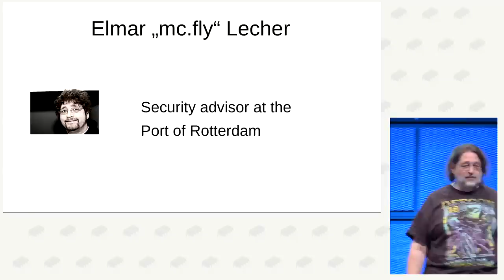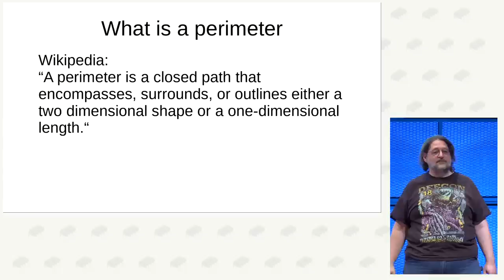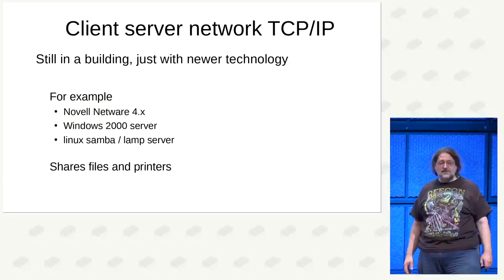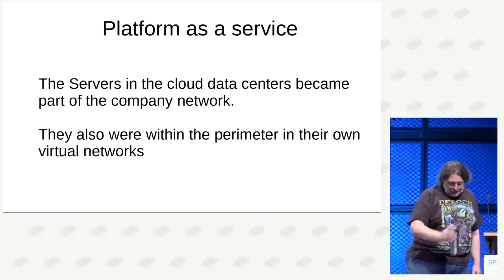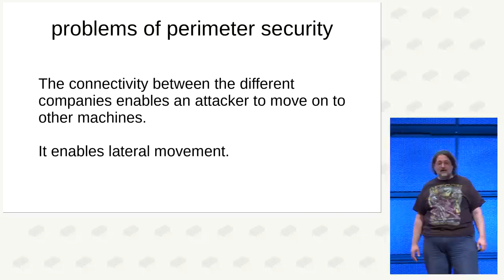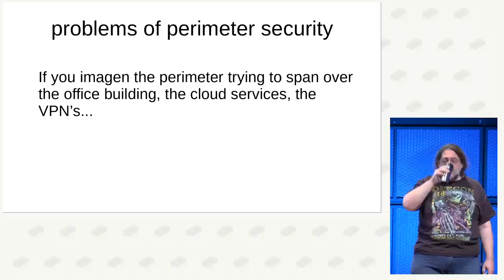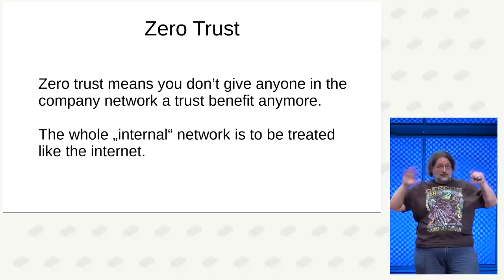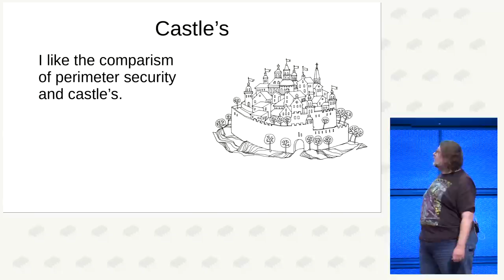mc.fly: Perimeter security is dead, get over it.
We're still training perimeter security as one of the main mantras of information security in companies.

I show what perimeter security is and why it is outdated. I will give an alternative to replace permieter security

This is a talk over a needed change in network architecture as the older approach called perimeter security is not only not effective anymore but actually dangerous for companies.

mc.fly